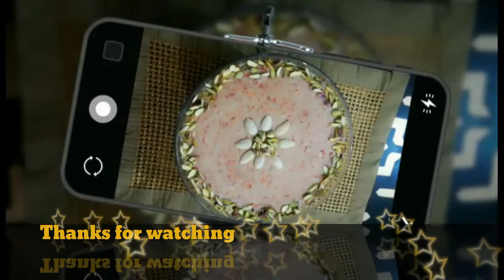Carrotdessertrecipe Gajrelarecipe gajar kheer recipe || گجریلا بنانے کا آسان طریقہ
How to make easy carrot dessert

Gajrela

Gajar kheer

Ingredients
Carrots 1 kg  (Grated)
Sugar 400 grams OR as required
Rice 250 grams (soaked)
Milk 3½ liter
Almonds for garnishing  (as required)
Pistachio for garnishing (as required)
Cardamom powder 1 Tsp
Kewra essence 1 tsp